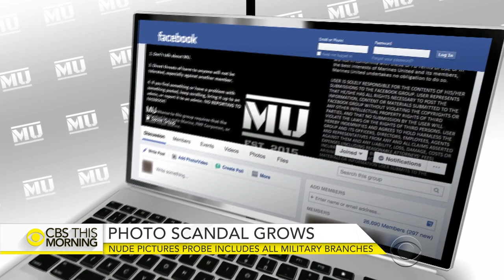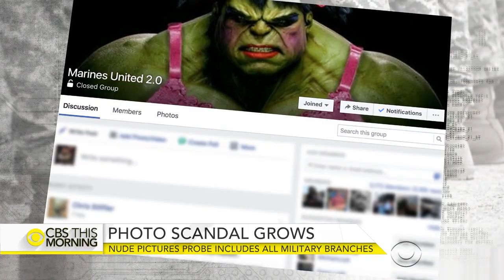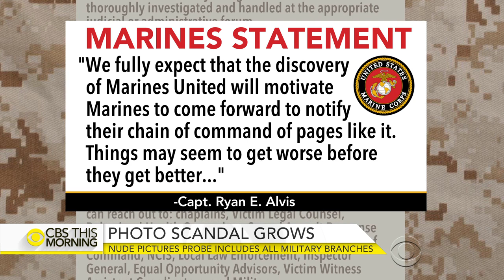Nude photos scandal probe includes all military branches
The nude photos scandal that's rocking the Marine Corps is far bigger than previously known. The Defense Department is investigating multiple online sites. Men from all branches shared intimate photos of women, including fellow service members. Jan Crawford reports.